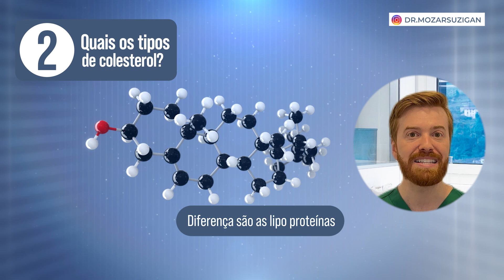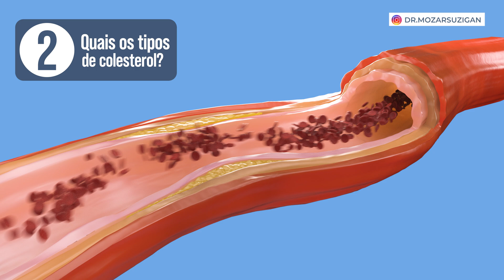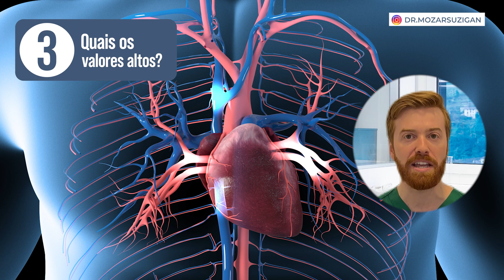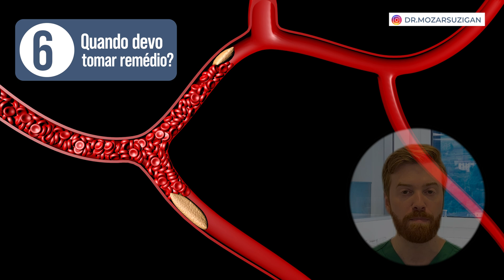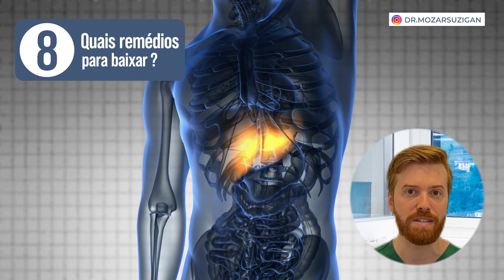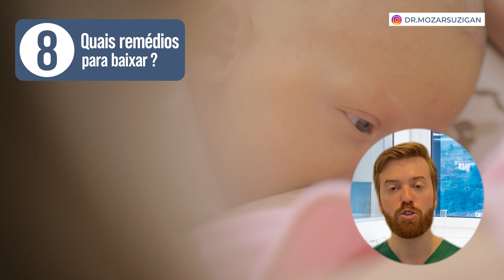Colesterol NÃO É GORDURA! Aprenda Valores, Causas e Tratamentos Naturais!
O colesterol não é gordura, mas é popularmente conhecido como uma gordura no sangue e pode ser muito prejudicial em algumas situações, mas ao mesmo tempo é muito importante em outras.

No video de hoje vou responder essas 8 perguntas sobre Colesterol.

00:38 O que é o colesterol?
02:29 Quais os tipos de colesterol?
03:40 Quais valores de colesterol são considerados altos?
04:43 O que causa colesterol alto?
06:23 Como baixar o colesterol sem remédio?
07:13 Quando devo tomar remédio para baixar o colesterol?
08:19 Quando devo tomar remédio para o colesterol para toda a vida?
09:26 Quais remédios podem abaixar o colesterol?

Obtenha agora o Manual sobre Hipertensão Arterial para Pacientes!
# Manual prático explicando em 12 capítulos tudo que um paciente deve saber para prevenir e tratar corretamente a Pressão Alta.